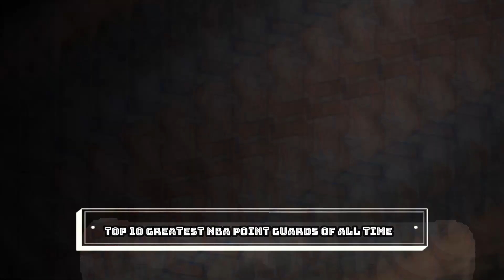Top 10 Best NBA Point Guards of All Time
Meet top 10 best NBA point guards of all time. Best NBA point guards of the 90s such as John Stockton and Jason Kidd, best nba point guards of the 2000s such as Steve Nash and current NBA stars like Stephen Curry, greatest nba point guards of the 80s such as Magic Johnson and legendary players of 70s like Oscar Robertson and Jerry West are included in this video. Watch Top 10 Best NBA Point Guards of All Time and have fun!